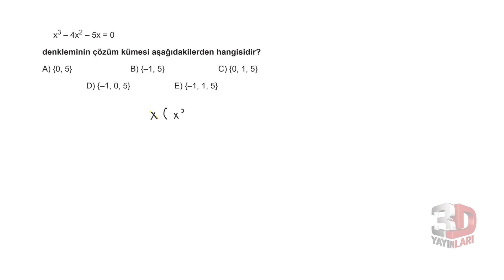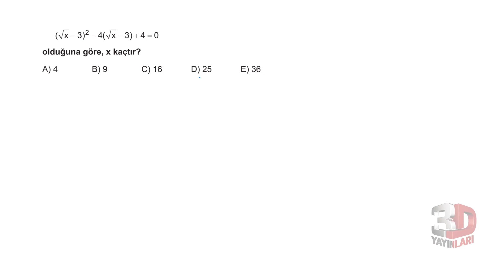TYT Matematik Soru Bankası Bölüm 05 Test 06 Soru Çözümleri